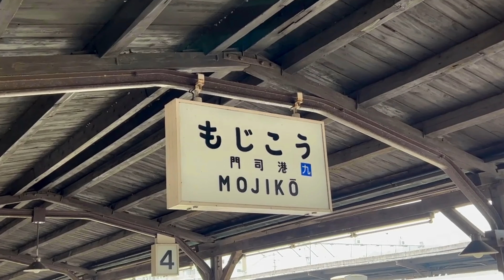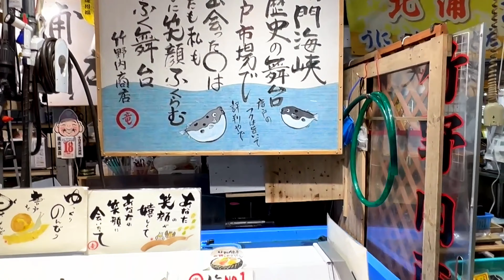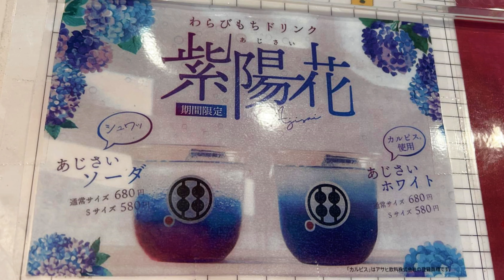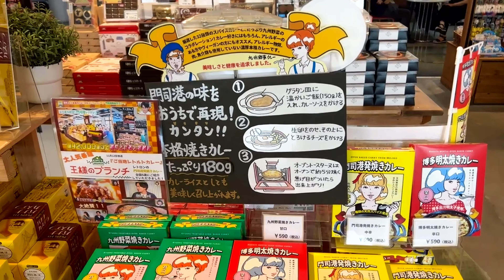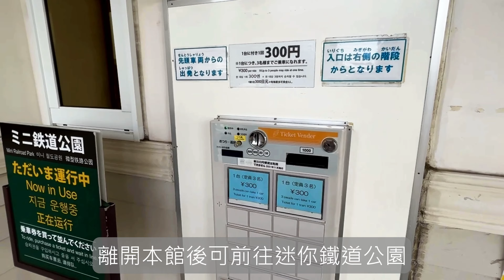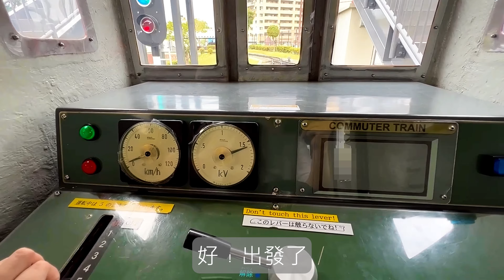[門司港+下關Vlog] 假日唐戶巿場、門司港散策、燒咖哩、九州鉄道記念館、鐵道迷、香蕉人、壽司魚生、北九州、本州、非自駕遊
餐廳︰
- Anchor 1889